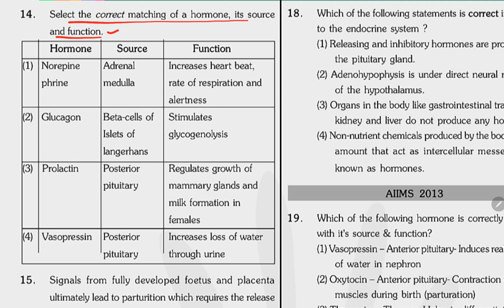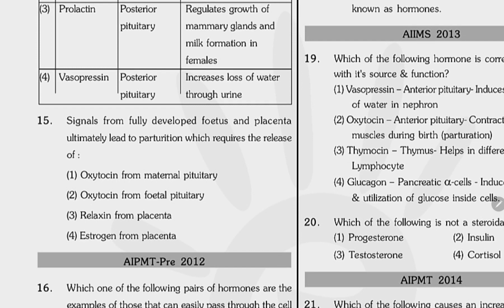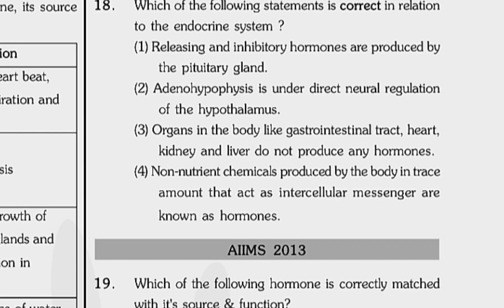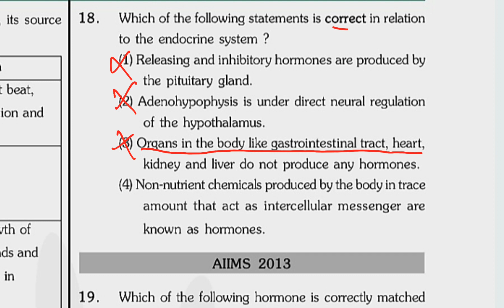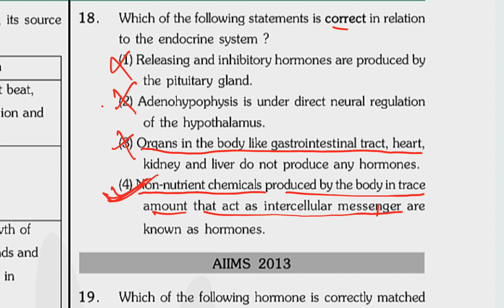DAY 29 PYQS VIDEO